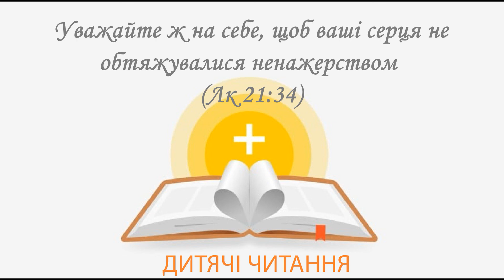Розумні поросята / 11 серпня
Читає Оля Чінко, м.Виноградів, Україна